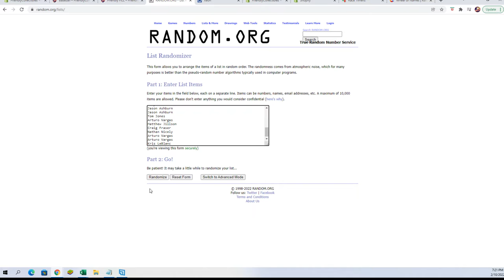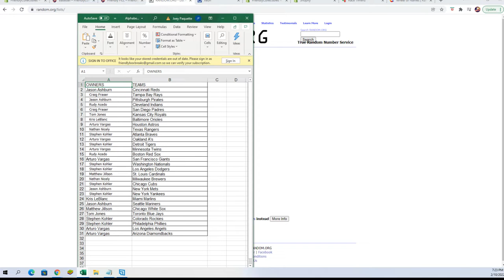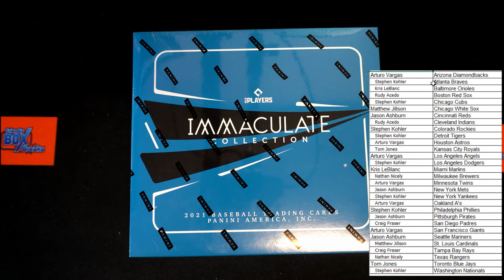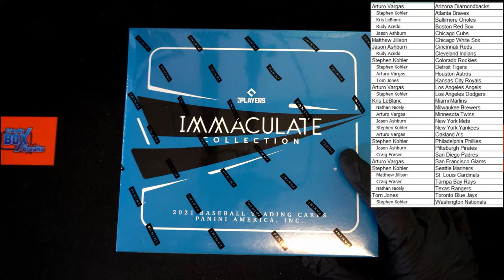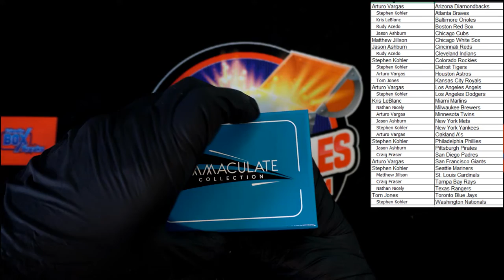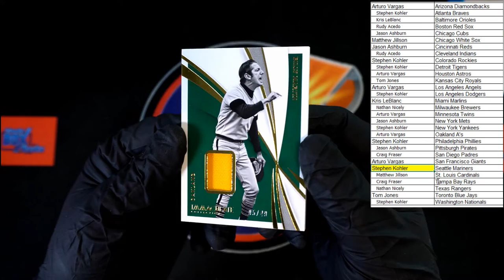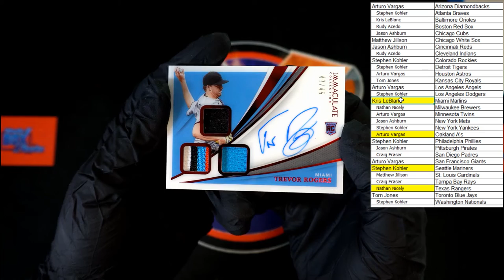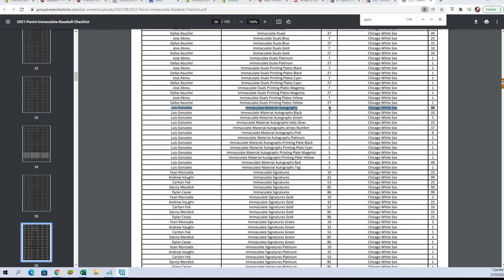2021 Panini Immaculate Baseball Hobby Box ID 21IMMACBB631